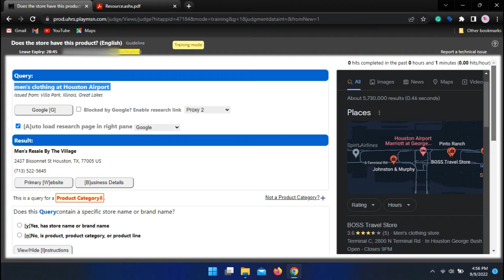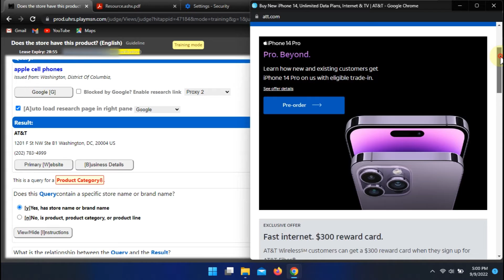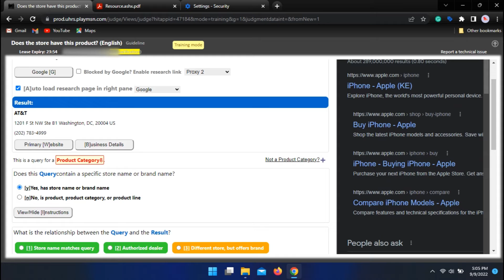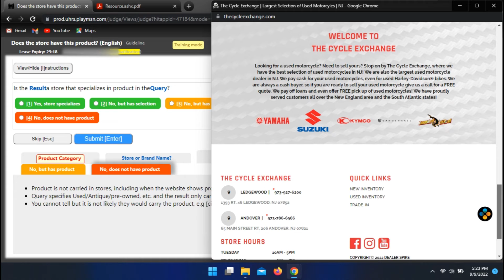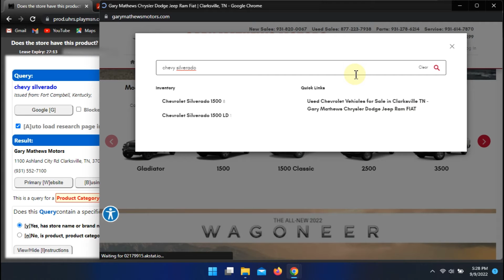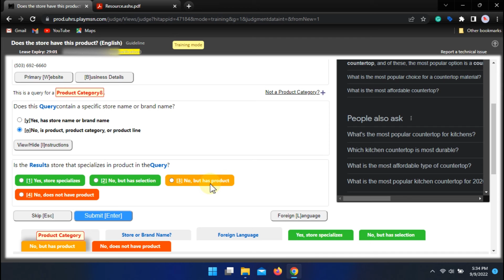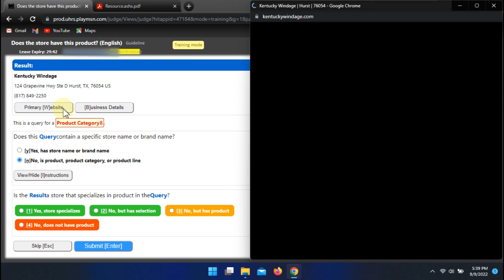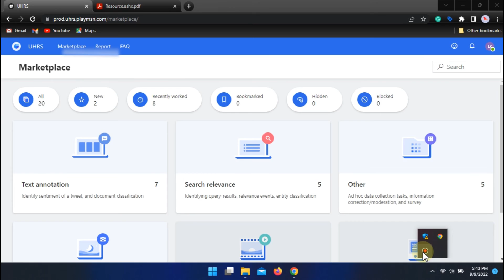UHRS Training: Does the store have this product? (English)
Does the store have this product? (English)